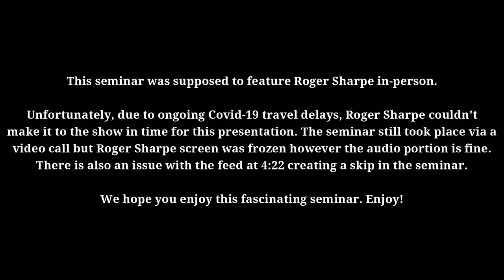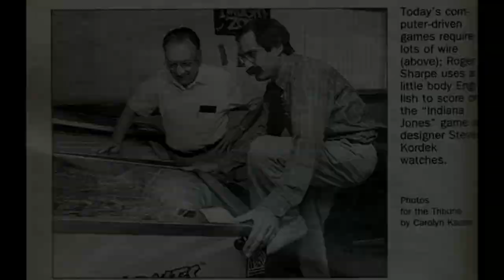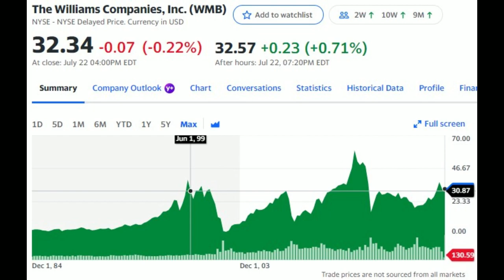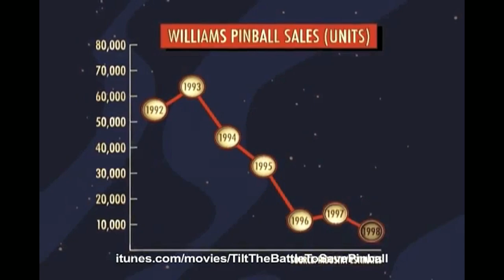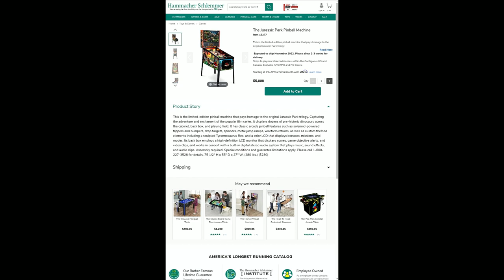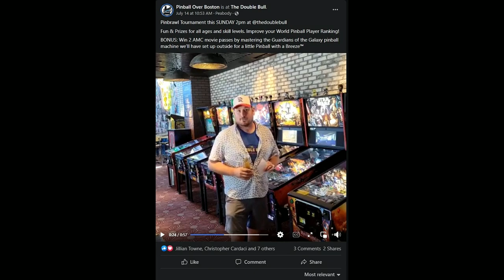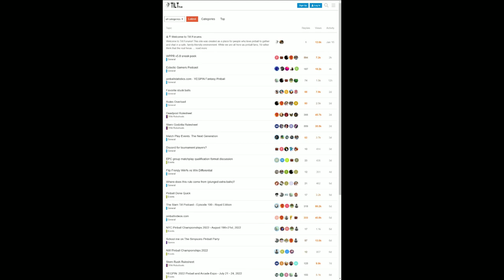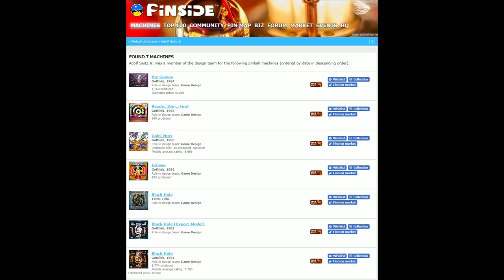Roger Sharpe: What if Williams Pinball Stayed Intact?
The second appearance (virtually this time) of Roger Sharpe at Pintastic Pinball & Game Room Expo! This seminar is MAJOR for any pinball historian or any alternate universe fiction fan. David Marston poses the question to Roger Sharpe "what if Roger Sharpe bought out the WMS Pinball division"?

00:44 Roger Sharpe last Pintastic appearance
03:52 Overview of the deal, starting with potential purchase of Premier.
05:38 Gary Stern wanted some assets.
06:19 WMS preferred to just take the tax loss.
07:27 David Fix confirms that Ralph Coppola was contending to buy it.
09:49 Sales team to be kept intact, if they were willing.
12:07 Would have kept the building at 3401 North California Ave.
16:04 Names the financial institution that backed him.
17:18 Would have done their own production (vs. using contract manufacturing).
19:41 Other game types?
21:35 Gives the value of the tax loss.
23:44 Identifies extent of losses at Premier, valuation of company.
24:18 Offer was after Black Monday announcement.
26:40 Talks about staying with WMS a few months longer.
28:11 How much longer did SW:Ep1 production continue?
29:42 Wizard Blocks not ready in time?
32:49 Retaining all development/Engineering people if they would stay.
34:45 Would have been more generous on benefits for all employees.
35:28 He would be President?
35:45 Some products would be conventional pinballs; not all P2K.
38:12 Release 4-6 titles per year.
38:46 Would have re-run titles as demand warranted.
42:51 His view of market in 1999: 95% of sales to ops, 5% to home.
50:30 Estimate of selling direct to home...promote location events instead.
52:29 Would bring in Steve Epstein for promotions.
53:04 Would try to retain old distribution deals.
1:02:23 Players could take the initiative when location was reluctant.
1:11:53 Never did think up a name for the company.
1:17:37 Recollections of Barry Oursler.
1:20:01 Plans for Steve Kordek's role.
1:22:43 If he had succeeded in acquiring Premier, would have poached some people.
1:23:22 He almost went to work for Capcom Pinball; could have gone to Alvin G.
1:24:57 What about a buyout of Capcom Pinball?